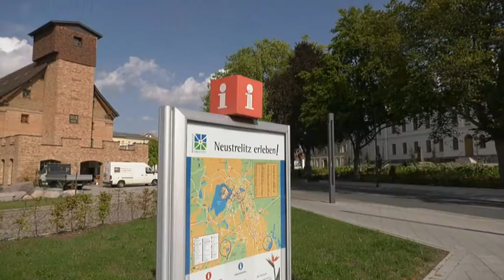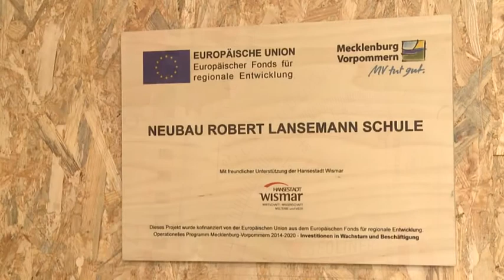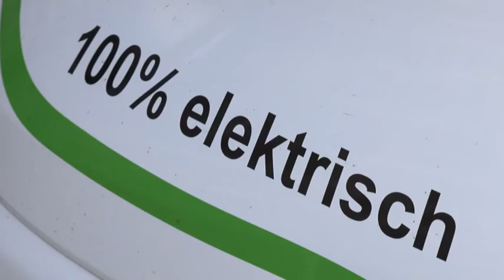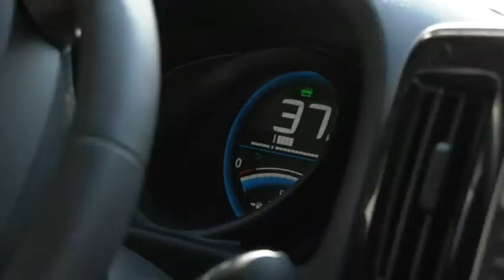Wirtschaftsfenster MV (597)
+++ Abschluss Neugestaltung Bereich Semmelweißstraße in Neustrelitz +++ Neubau evangelische Schule Robert Lansemann in Wismar +++ Elektromobiler Bürgerbus in Törpin